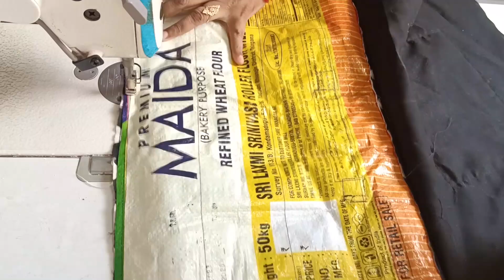DIY Travel Bag VasundharaTrends#